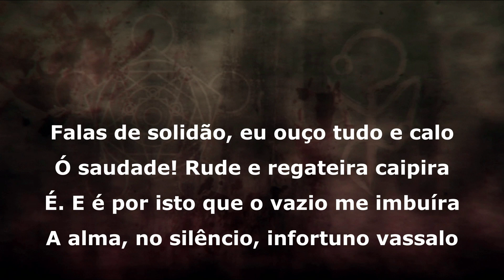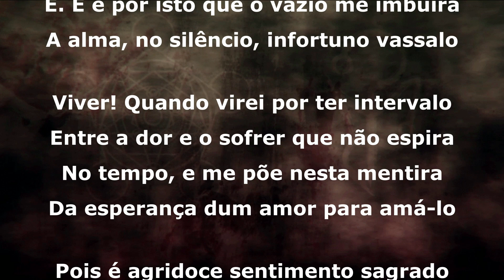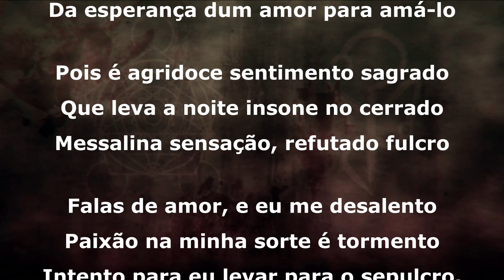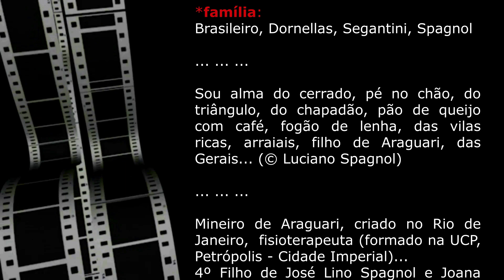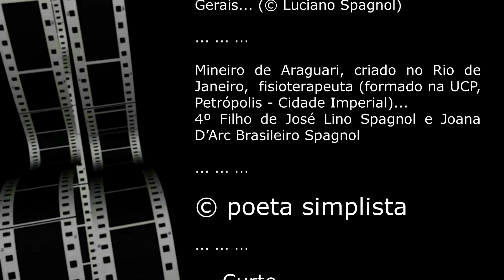INFORTUNO ... © Luciano Spagnol (poeta do cerrado)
INFORTUNO

Falas de solidão, eu ouço tudo e calo
Ó saudade! Rude e regateira caipira
É. E é por isto que o vazio me imbuíra
A alma, no silêncio, infortuno vassalo

Viver! Quando virei por ter intervalo
Entre a dor e o sofrer que não espira
No tempo, e me põe nesta mentira
Da esperança dum amor para amá-lo

Pois é agridoce sentimento sagrado
Que leva a noite insone no cerrado
Messalina sensação, refutado fulcro

Falas de amor, e eu me desalento
Paixão na minha sorte é tormento
Intento para eu levar para o sepulcro.

09/09/2020, 13’43” – Triângulo Mineiro